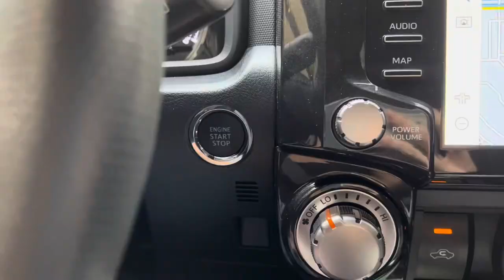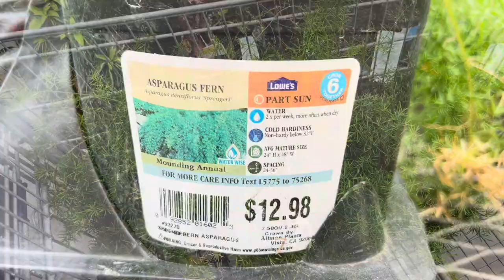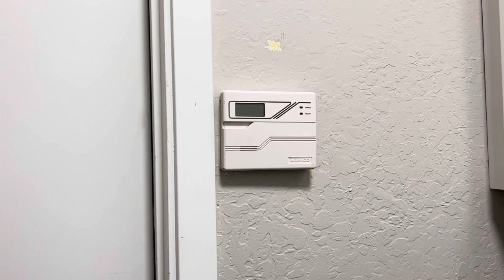Weekend Vlog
Hi guys! A Saturday at home with Ben, house projects, etc!